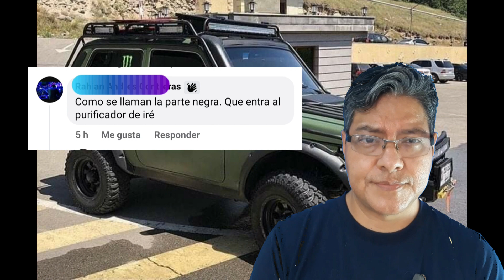Embellece tu LADA NIVA @NivaEcu suscríbete gracias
Parachoques: Reemplazan los parachoques originales de metal por unos más ligeros y resistentes.
Capó: Reduce el peso del vehículo y mejora la estética.
Guardabarros: Protegen la carrocería de la suciedad y piedras.
Alerones: Mejoran la aerodinámica del vehículo.
Carcasas de espejos retrovisores: Le dan un toque más moderno al vehículo.
Molduras: Decoran la carrocería del vehículo.
Llantas: Le dan un aspecto más deportivo al vehículo.

Suspensión: Mejora la estabilidad y el manejo del vehículo.
Frenos: Mejoran la capacidad de frenado del vehículo.
Escape: Mejora el rendimiento del motor y el sonido del vehículo.
Snorkel: Permite al vehículo vadear ríos y cruzar zonas con agua profunda.
Winch: Permite al vehículo salir de situaciones difíciles.
Bloqueos de diferencial: Mejoran la tracción del vehículo en terrenos difíciles.
Barra de panhard: Mejora la estabilidad del vehículo en curvas.
Protecciones: Protegen los bajos del vehículo de golpes y piedras.

Consejos para elegir accesorios para Lada Niva:

Ten en cuenta el uso que le vas a dar al vehículo.
Elige accesorios de buena calidad.
Asegúrate de que los accesorios sean compatibles con tu modelo de Lada Niva.
Compara precios antes de comprar.
Recuerda:

Antes de instalar cualquier accesorio, consulta con un mecánico para asegurarte de que no afectará al rendimiento del vehículo.
Si vas a instalar accesorios que modifican la suspensión, los frenos o la dirección del vehículo, es necesario homologarlos para poder circular con el vehículo legalmente.